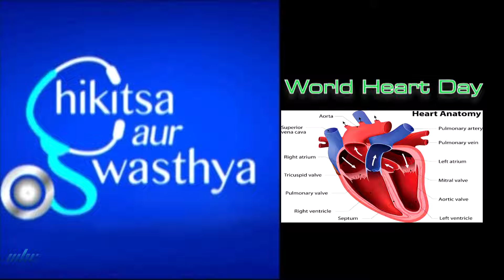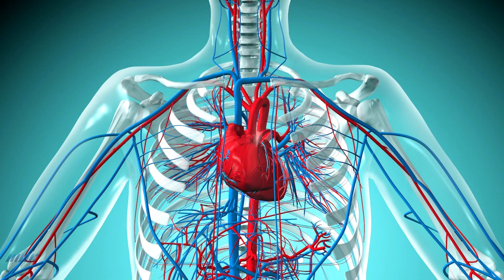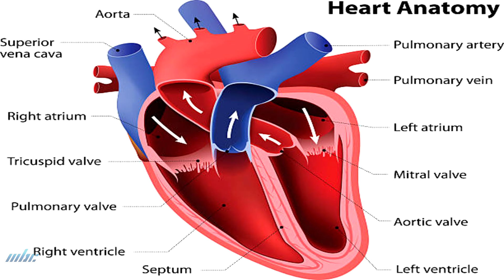Chikitsa aur Swasthya - World Heart Day